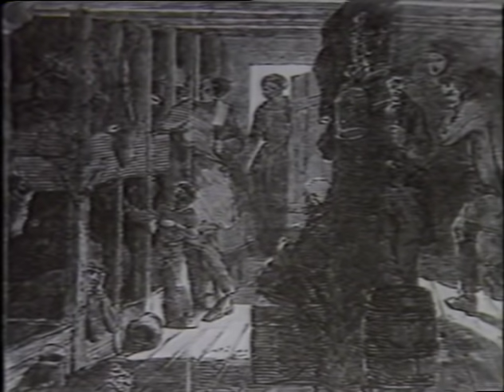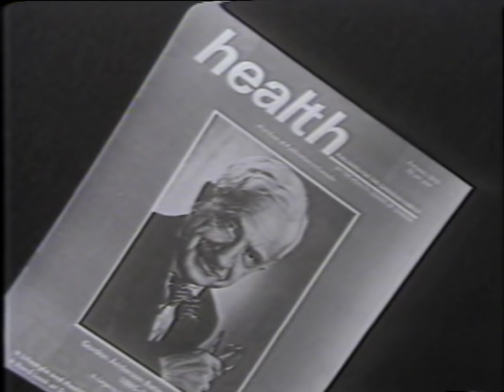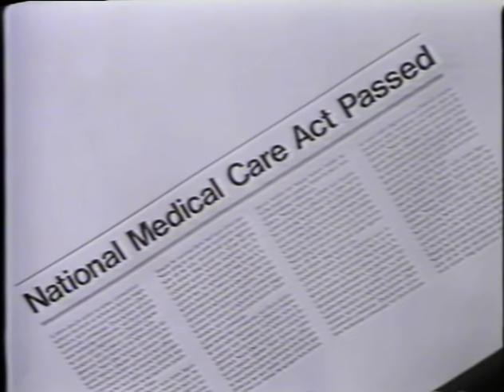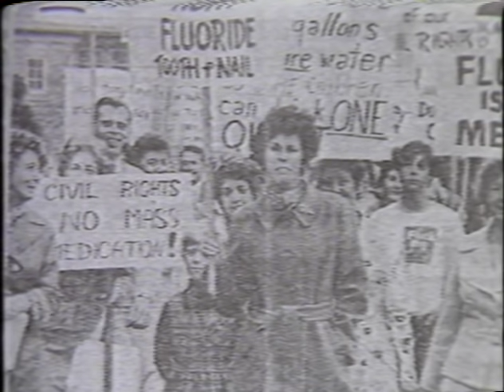Canada's Amazing Health History